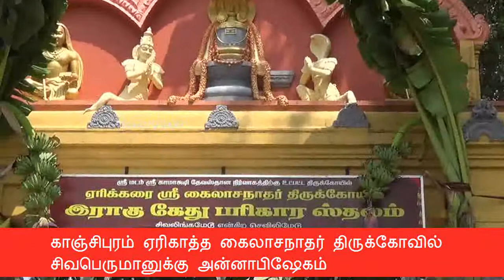காஞ்சிபுரம் ஏரிகாத்த கைலாசநாதர் திருக்கோவில் சிவபெருமானுக்கு அன்னாபிஷேகம்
காஞ்சிபுரம் ஏரிகாத்த கைலாசநாதர் திருக்கோவில் சிவபெருமானுக்கு அன்னாபிஷேகம் நடைபெற்றது இதில் வெண்டைக்காய் புடலங்காய் சுரைக்காய் உள்ளிட்ட பல்வேறுகாய்கறி மற்றும் வாழைப்பழம் ஆப்பிள் சாத்துக்குடி உள்ளிட்ட பழங்களால் அலங்கரிக்கப்பட்டு தீபாராதனை மற்றும் ஆராதனை அபிஷேகங்கள் நடைபெற்றது இதில் ஏராளமான பக்தர்களுக்கு தரிசனம் செய்து அன்னதானம் பெற்றுச் சென்றனர்.விழா ஏற்பாடுகளை காமாட்சியம்பாள்ஆலயத்தின் முன்னாள் ஸ்ரீகார்யம் செல்லப்பா சிறப்பாக செய்திருந்தார்.